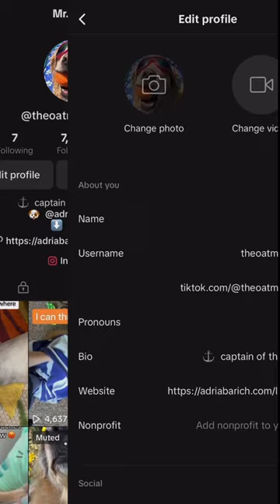the best fan art 🤣